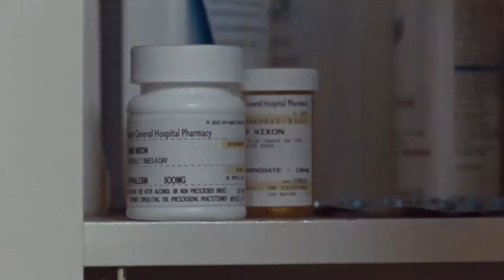The Good Doctor - Official® Trailer [HD]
Release Date: August 31, 2012 (limited)

Martin Blake (Orlando Bloom) is an ambitious but anxious young doctor, eager to impress his superiors and colleagues: Chief Resident Waylans (Rob Morrow), self-assured fellow intern Dan (Troy Garity) and no-nonsense nurse Theresa (Taraji P. Henson). But things are not going Martin's way and he can't seem to shake off his insecurities. When 18-year-old patient Diane (Riley Keough) is admitted for a kidney infection, Martin steps in, getting the much-needed boost of self-esteem he craves. But things take a dark turn as his enthusiasm begins to become an obsession.

Cast: Orlando Bloom, Riley Keough, Taraji P. Henson, Rob Morrow, Michael Peρa, Troy Garity, Molly Price, Wade Williams, Sorel Carradine, Gary Cervantes, Monique Gabriela Curnen, Jean St. James

Studio: Magnolia Pictures
Director: Lance Daly
Screenwriter: John Enbom
Genre: Drama, Thriller